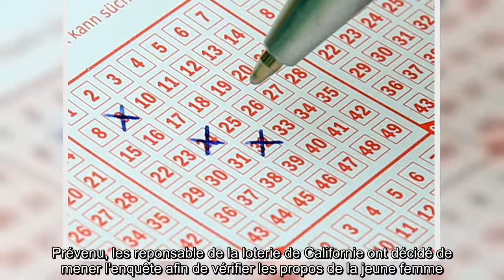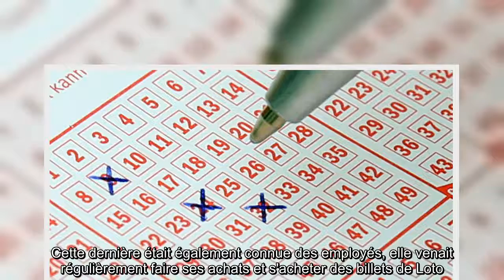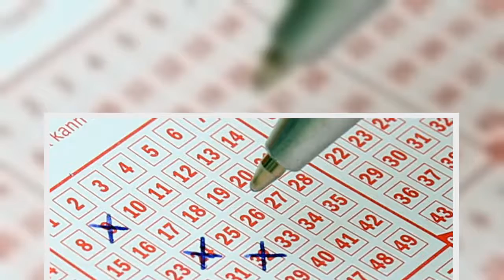Loto : elle perd 20 millions d'euros en oubliant son ticket dans la machine à laver